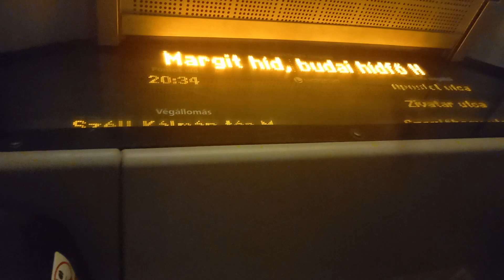Mercedes-Benz Citaro O530 - RTA-297